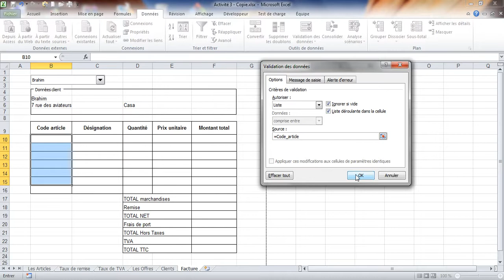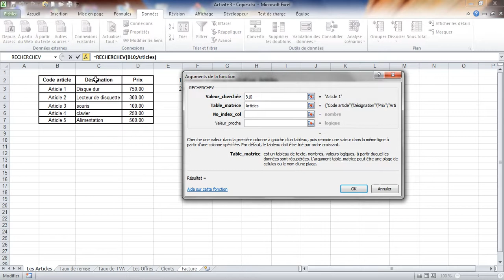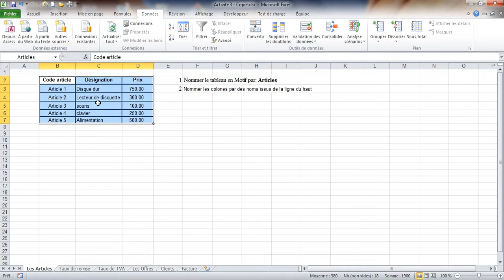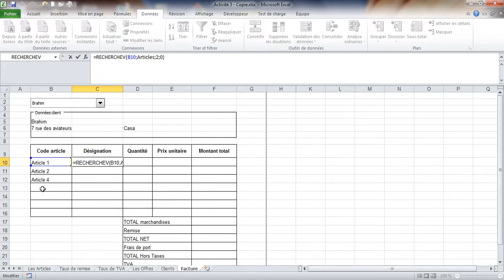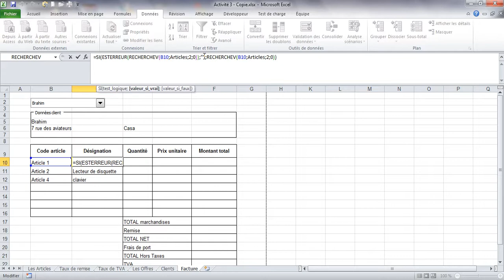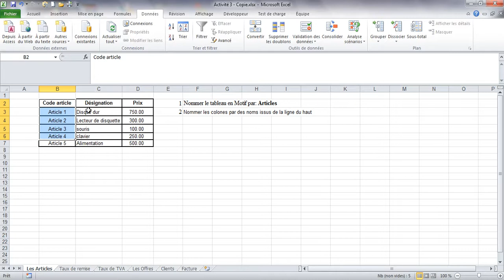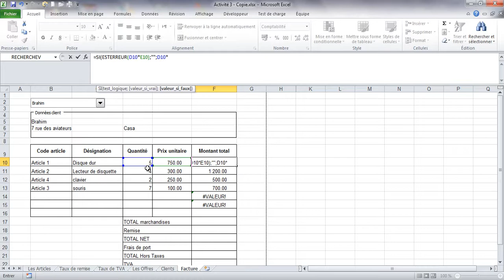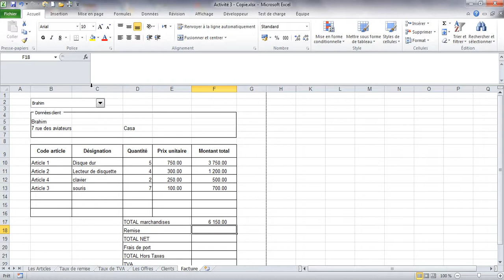Les Formulaires Excel 4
Cette Vidéo est la quatrième d'une série des vidéos dans laquelle nous allons apprendre à créer et à personnaliser un formulaire Excel.
Good Learning